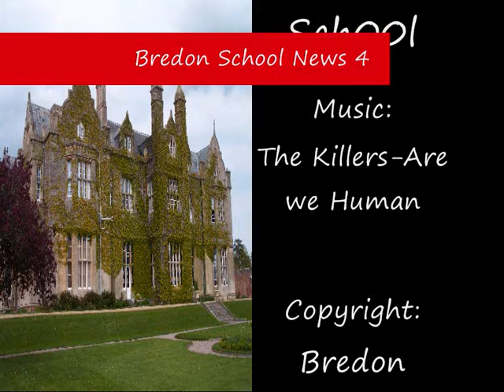Bredon School News 4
Episode 4

Original Description: Bredon's weekly parody news has its 4th instalment. Sorry its a few days late. :-(